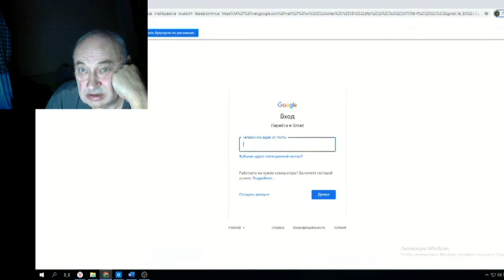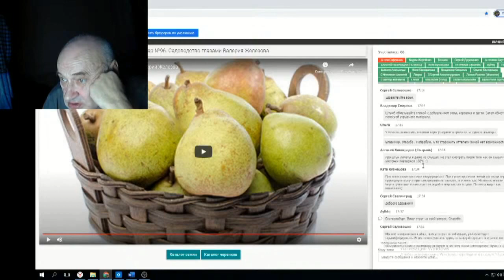Железов Валерий Вебинар 117 ч 6 Ответы на вопросы в чате 2